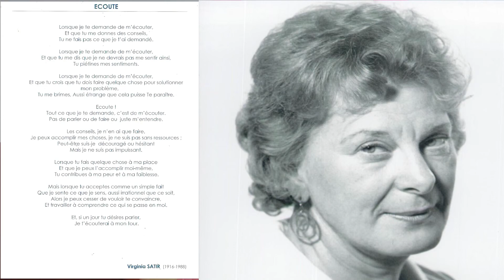Série "Poèmes"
poème de Virginia Satir, à méditer
Cette vidéo est réalisée et présentée par Dominique Chailan créatrice de myrtile.com
🤔Consultante en Image Numérique
pour soigner son image numérique

Dominique Chailan est aussi

ou par téléphone 33+ 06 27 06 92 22

pour des astuces pour soigner son image numérique

Avec Gratitude🌸
Dominique